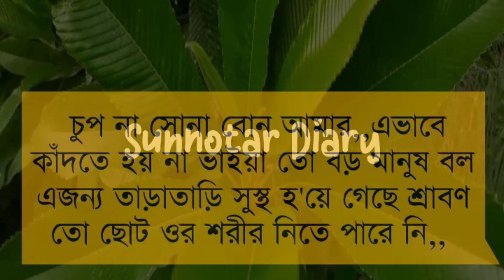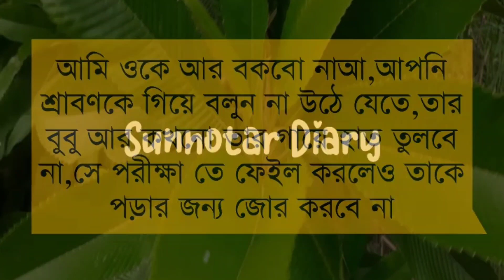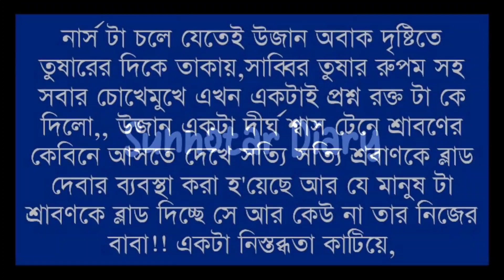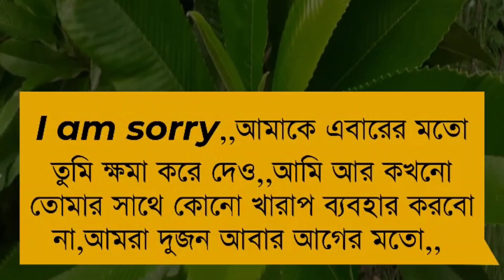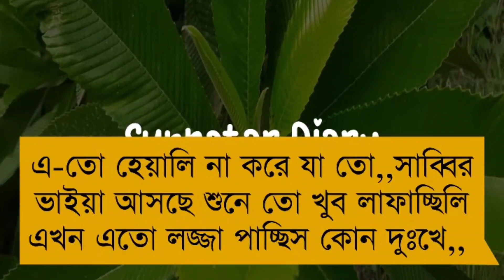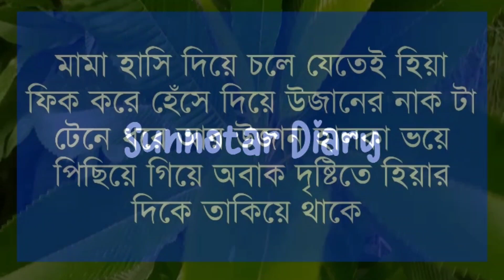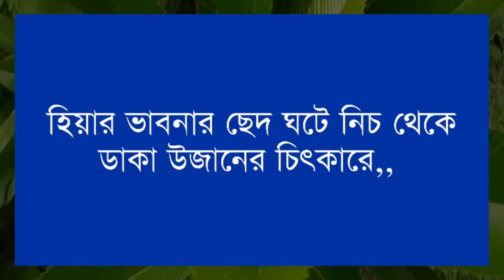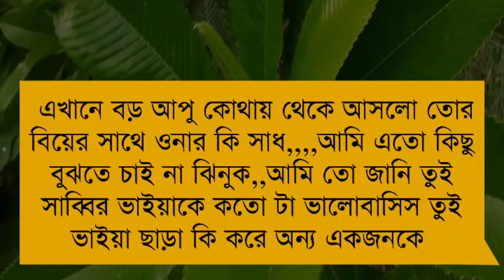মেঘের আড়ালে রোদের লুকোচুরি || পর্বঃ৩৩ || Crazy love story || Misty & Samim ||Ft:শূন্যতার Diary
🥀Admin:Misty mony

🥀Story Time: 1:20:00